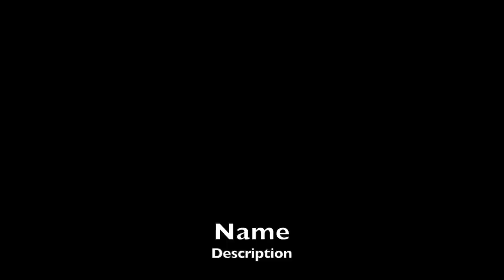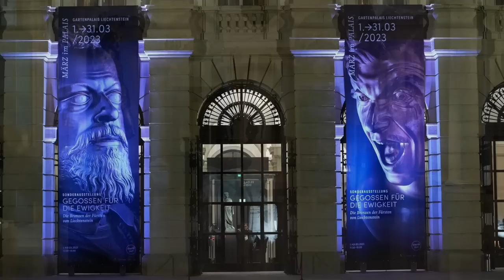Crown Prince Haakon and Crown Princess Mette-Marit of Norway Visit London! Plus, Other Royal News!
His Serene Highness Prince Hans Adam II of Liechtenstein accompanied by His Serene Highness Hereditary Prince Alois of Liechtenstein and Her Royal Highness Hereditary Princess Sophie of Liechtenstein attend the gala opening of the exhibition entitled, Cast for Eternity: The Bronzes of the Princes of Liechtenstein, in Vienna.

His Majesty Sultan Haitham bin Tariq Al Said of Oman accompanied by His Highness Sayyid Bilarab bin Haitham Al Said of Oman chair a meeting in Muscat.

His Royal Highness Crown Prince Al Hussein bin Abdullah II of Jordan visits the headquarters of the ProgressSoft Corporation in Amman.

Their Serene Highnesses Prince Albert II and Princess Charlene of Monaco preside over the official inauguration of the Crèche du Testimonio in Saint Roman.

Her Royal Highness Princess Alessandra of Hanover, Her Highness Hereditary Princess Cleo of Oettingen-Spielberg, and Her Royal Highness Princess Clothilde of Savoy attend the Christian Dior Fall/Winter 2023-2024 Prêt-a-Porter Fashion show in Paris.

His Royal Highness Grand Duke Henri of Luxembourg holds an audience with  Belgian-Luxembourgish Astronaut, Mr. Raphaël Liégeois.

Her Royal Highness Grand Duchess Maria Teresa of Luxembourg holds an audience with the President of La Voix des Survivors.

His Majesty King Philippe of the Belgians holds a luncheon meeting with the Vice President of the European Commission in charge of Inter-Institutional Relations and Forecasts in Brussels.

Their Majesties King Felipe VI and Queen Letizia of Spain preside over the presentation of the 2022 Premios Nacionales de Investigación and the 2022 Premios Nacionales de Investigación para Jóvenes in Madrid.

Their Royal Highnesses Crown Prince Frederik and Crown Princess Mary of Denmark conclude their four-day official visit to India.

Their Royal Highnesses Crown Prince Haakon and Crown Princess Mette-Marit of Norway begin their official two-day working visit to England.